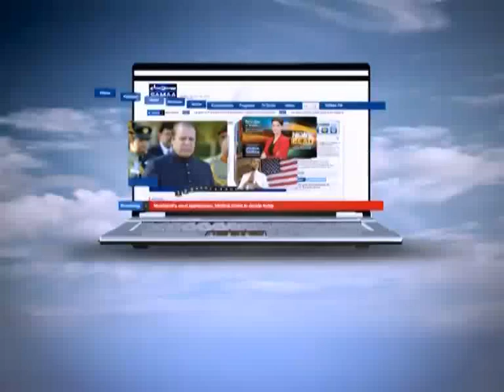30 Minute July 23, 2012 SAMAA TV 2/2